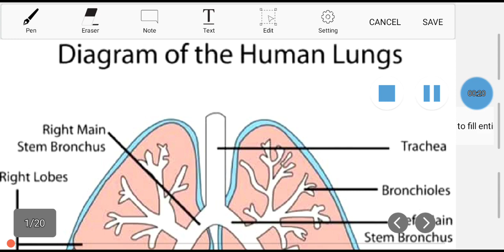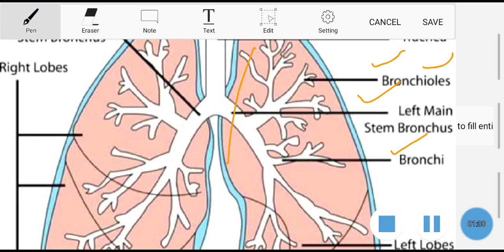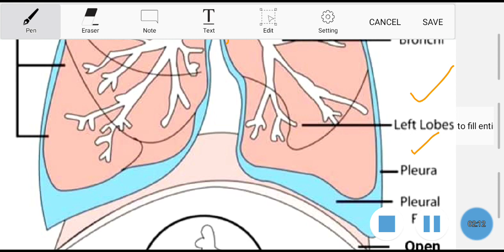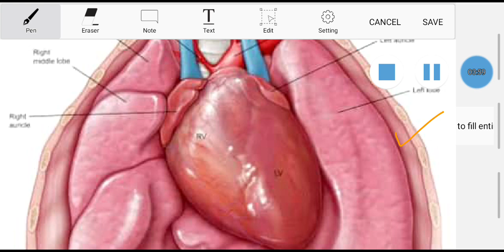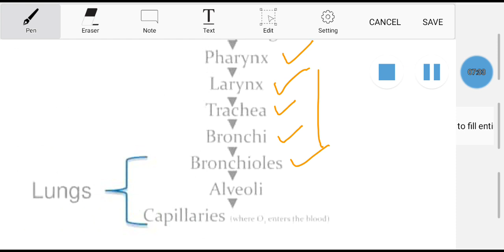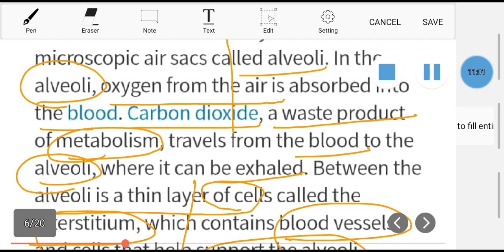श्वसन प्रणाली सीखने का आसान तरीका : Biology : RESPIRATORY SYSTEM - PART -1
Respiration, breathing, structure of lungs, inhalation, exhalation etc